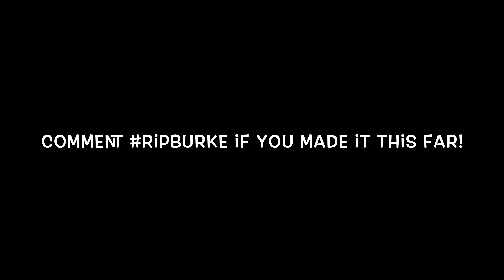GUY RAGING IN PRO AM LMFAO! 😂 | NBA 2K17 FUNNY MOMENTS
prettyboyfredo is the king of rivet, solluminati has dreads, solluminati is the king of sunset, shooteveryone is my dad, chris smoove is my grandpa, swante is my senpai, i have the best dribble moves in nba 2k17, no one can guard me, i have the best jumpshot in nba 2k17, how to get automatic greenlights in nba 2k17 mypark, prettyboyfredo exposed, Free LSK, clout machine, prettyboyfredo fake pranks, patch 7, mt. dew tourney, i have the best player builds in nba 2k17, nba 2k17 best player build for slasher, nba 2k17 best player build for sharpshooter, nba 2k17 best speedboosting player build, kellhitemup dropped off, chris smoove, ipodkingcarter, cashnasty, lsk drops off hankdatank25, won mt dew tourney nba 2k17, NADEXE MT. DEW TOURNEY RAGE, NADEXE, hankdatank25 exposed, 1v1 mycourt wager, 1v1 loser deletes their myplayer, teleport hopstep tutorial cheese most unguardable dribble move in 2k history, swante is my sensai, the book of swante, ultimate dribble tutorial nba 2k17, dont buy vc, proof nba 2k17 is broken, hankdatank25 dribble tutorial, hankdatank25 carried, nadexe vs hankdatank25, hankdatank25 carried by highest rep in rivet city and old town, halfcourt 3pt contest, halfcourt shot contest, fullcourt shot contest, best demigod sharpshooter build, dr2k, best slasher build in nba 2k17, dr2k slasher gawd, mt. dew tourney, i won the mt. dew 3x tournament, hankdatank25 mt. dew tourney, carrying hankdatank25, 100 game win streak, ending 2 back to back high win streaks, prettyboyfredo 100 game win streak exposed gone wrong, biggest clout chaser ever, orlandoinchicago, orlandoinchicago 1st legend, orlandoinchicago 100 game win streak, hankdatank25 + orlandoinchicago, best duo in nba 2k17, highest rep in nba 2k17